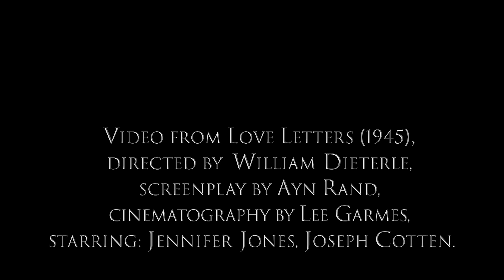Love Letters - A Film by Lubomir Velev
The song appeared, without lyrics in the film of the same name released in October 1945.

This version is from Diana Krall's "The Look of Love" Album (2001).

Lubomir Velev made a duet vocal cover in 2024.